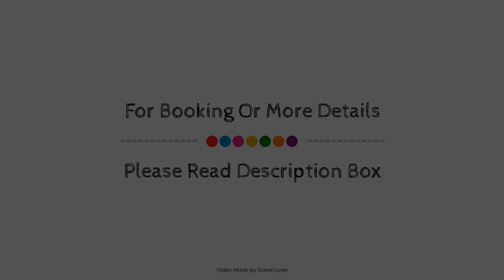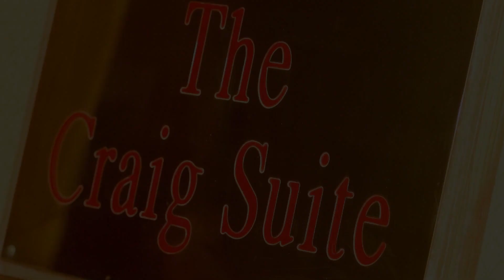Best Western Invercarse Hotel, Dundee, United Kingdom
About Property:
Best Western Invercarse Hotel is conveniently located in the popular Perth area. Featuring a complete list of amenities, guests will find their stay at the property a comfortable one. Service-minded staff will welcome and guide you at the Best Western Invercarse Hotel. All rooms are designed and decorated to make guests feel right at home, and some rooms come with television LCD/plasma screen, heating, wake-up service, desk, alarm clock. The hotel offers various recreational opportunities. A welcoming atmosphere and excellent service are what you can expect during your stay at Best Western Invercarse Hotel.
Searching For
1. Best Western Invercarse Hotel - Dundee
2. Best Western Invercarse Hotel - Dundee Virtual Tour
3. Best Western Invercarse Hotel - Dundee Rooms
4. Best Western Invercarse Hotel - Dundee Amenities
5. Best Western Invercarse Hotel - Dundee Videos
6. Best Western Invercarse Hotel - Dundee Offers
7. Best Western Invercarse Hotel - Dundee Deals
Audio Credit:
Track Title: Reasons To Hope
Artist: Reed Mathis